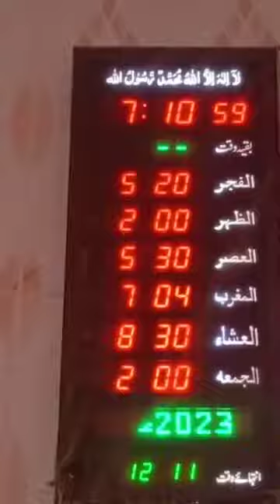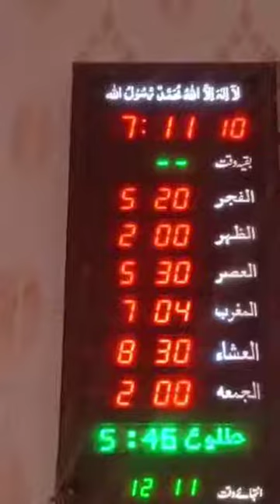digital Ghadi setting Karne Ka Tarika behtarin new video 2023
digital Ghadi setting Karne Ka Tarika 2023 new best video Islami best naat 2023balochinath:Farhan Ali Qadri